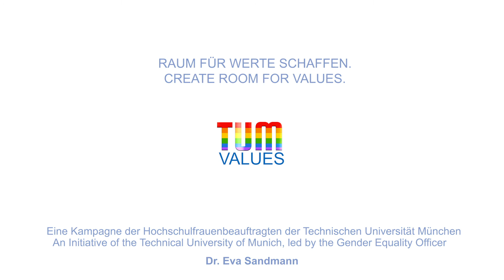Tom Hicks 1/5 | Wichtig / Important | TUM VALUES